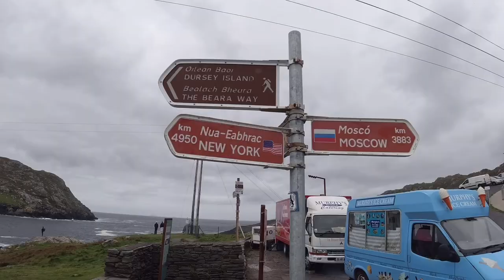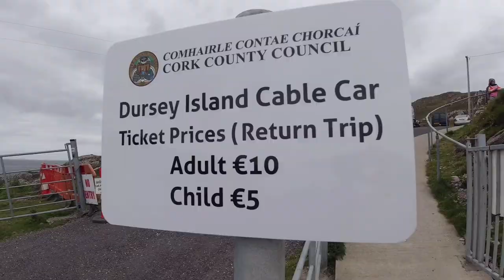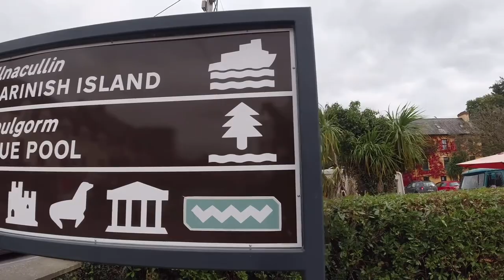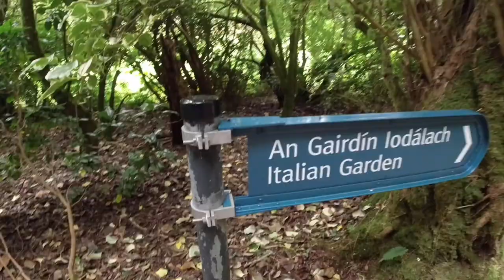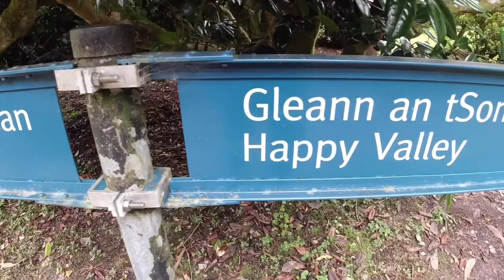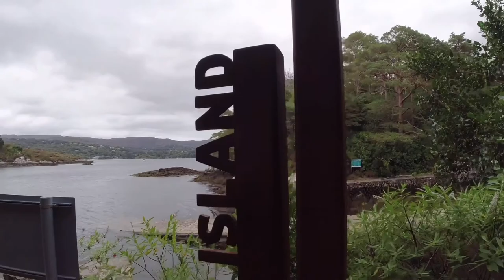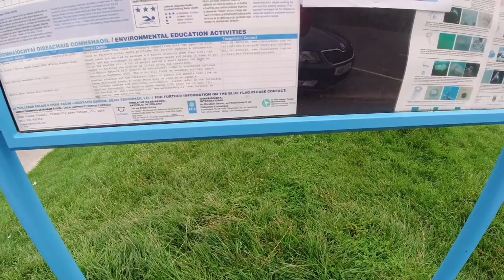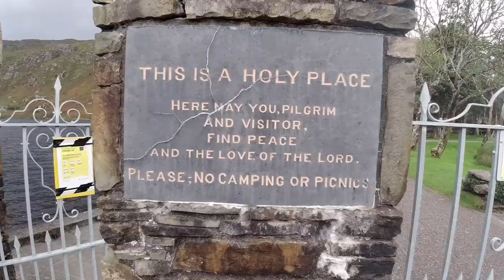DURSEY, GARNISH ISLAND, CABLE CAR, WEST CORK VLOG 14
Dursey Island (Irish: Oileán Baoi (Island of the Bull in Viking Norse)) is one of the few inhabited islands that lie off the southwest coast of Ireland. It is situated at the western tip of the Beara Peninsula in the west of County Cork.

The island, historically, was made up of 3 villages or 'townlands'. These are Ballynacallagh, Kilmichael, and Tilickafinna respectively from east to west on the island. Quite a few of the buildings that comprised these villages can still be seen today.

Dolphins and whales are regular visitors to the rich waters that surround Dursey, in addition to a wide range of different types of seabirds and butterflies.

Dursey has no shops, pubs or restaurants, so visitors are advised to bring food and water if they plan to go for a walk. There is a coffee dock open at the cable car landing area during the Summer months. A bus service is available on the island

Garnish Island (Ilnacullin Garinish or Garnish) is located in the sheltered harbour of Glengarriff in Bantry Bay, in Southwest Ireland. Garnish is world renowned for its gardens which are laid out in beautiful walks and it has some stunning specimen plants which are rare in this climate.

Take the Garnish Island Ferry from Glengarriff Pier to visit this amazing island garden. The very sheltered ferry trip includes a wonderful visit to seal island where you will visit the very tame seal colony.

The Gardens are the result of the creative partnership of Annan Bryce and Harold Peto, architect and garden designer. The island was bequeathed to the Irish people in 1953, and was subsequently entrusted to the care of the Commissioners of Public Works.

For history buffs the Island also boasts a Martello tower on its southern shores which has been restored by the OPW. There is an amazing view of the bay from the battlements of the tower.

The alternative names Ilnacullin, or Illaunacullin (island of holly) and Garinish, also have a long history in the locality, and appear in early maps.